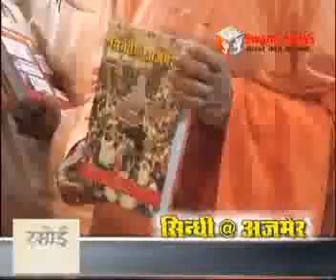Sindhi@Ajmer. सिंधी@अजमेर पुस्तक का विमोचन।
सिंधी समाज महासमिति द्वारा तैयार पुस्तक सिंधी/अजमेर का विमोचन। हरीसेवा धाम भीलवाड़ा के महंत हंसराम उदासीन सहित अन्य संतों ने किया विमोचन।